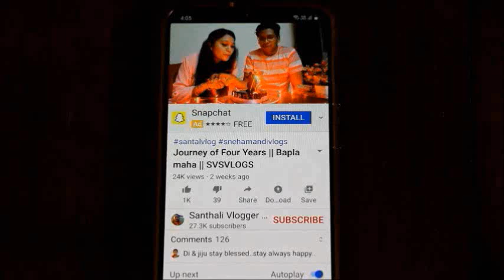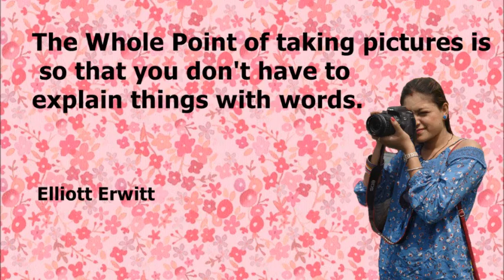World Photography Day 2020 || My Beautiful Clicks 🤳🏻 || SVSVLOGS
TODAY i.e. 19 August is World Photography Day, a day to pay homage to the history of photography, celebrate the present and leave a positive trail for the future.

World Photography Day is celebrated so that people around the world can communicate their feelings and express themselves through the art of photography.